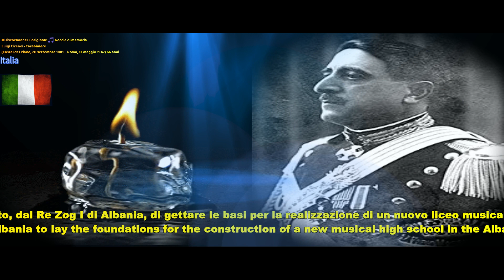Luigi Cirenei · Carabiniere (Castel del Piano, 28 settembre 1881 – Roma, 13 maggio 1947)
​ @Gocciedimemoria Luigi Cirenei (Castel del Piano, 28 settembre 1881 – Roma, 13 maggio 1947) è stato un carabiniere, compositore e direttore d'orchestra italiano, particolarmente conosciuto per aver scritto la marcia d'ordinanza dell'Arma dei Carabinieri, La Fedelissima.In qualità di compositore scrisse La Fedelissima, definita da Umberto Giordano uno dei lavori meglio riusciti nell'ambito delle marce; oltre a numerose altre composizioni, sia per bande militari che sinfoniche. Cirenei ebbe, inoltre, un legame professionale con l'Albania: compose degli inni per questo Paese e venne incaricato, dal Re Zog I di Albania, di gettare le basi per la realizzazione di un nuovo liceo musicale nella capitale albanese.

Luigi Cirenei (Castel del Piano, 28 September 1881 – Rome, 13 May 1947) was an Italian carabiniere, composer and conductor, particularly known for having written the official march of the Carabinieri, La Fedelissima.In as a composer he wrote La Fedelissima, defined by Umberto Giordano as one of the most successful works in the field of marches; as well as numerous other compositions, both for military and symphonic bands. Furthermore, Cirenei had a professional link with Albania: he composed some hymns for this country and was commissioned by King Zog I of Albania to lay the foundations for the construction of a new musical high school in the Albanian capital.